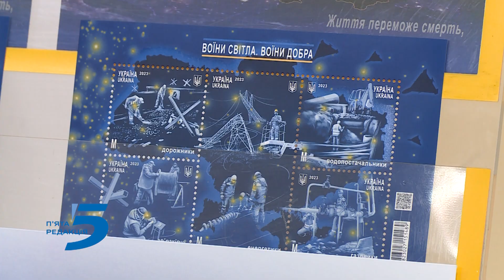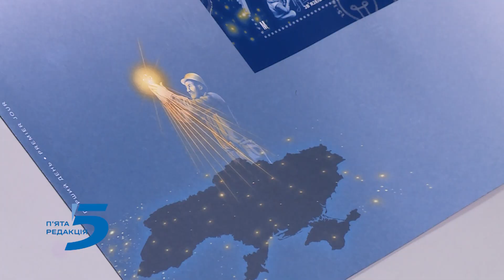Марки та листівки, що світяться: у Запоріжжі презентували новинку від «Укрпошти»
У всіх запорізьких відділеннях «Укрпошти» відсьогодні можна придбати першу у 2023-му році поштову марку «Воїни світла. Воїни добра». Присвятили її енергетикам, газовикам, водопостачальникам, дорожникам та зв’язківцям. Вартість блоку марок, які світяться в ультрафіолеті, – 90 гривень.